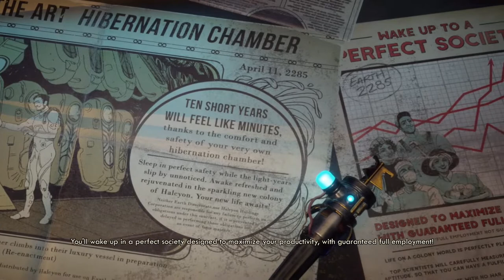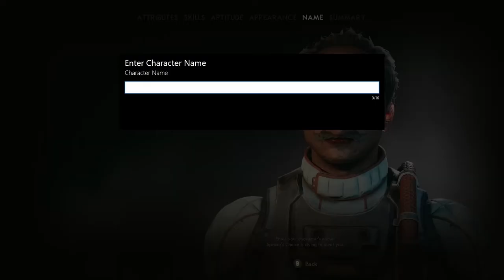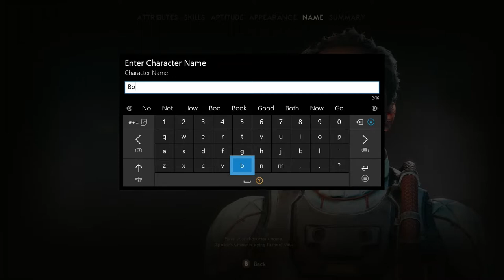FALLOUT IN SPACE?! The Outer Worlds First Look!!